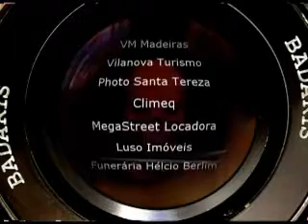PT pro Dilma para web.wmv